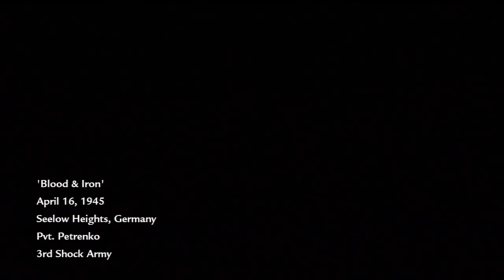Goodbye PS3 - This Broken Piece of Shit World at War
You knew it was coming!